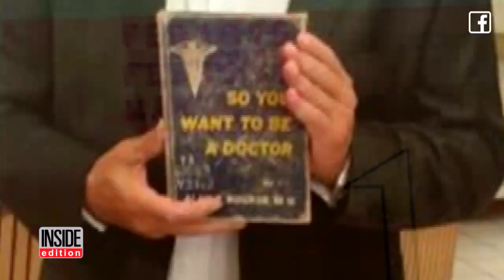Why This Reality TV Show Doctor Returned His Overdue Library Book 40 Years Later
Long before he was a renowned plastic surgeon, this reality show doctor was a library scofflaw after failing to return an overdue book for more than 40 years. Dr. Michael Kelly, Miami plastic surgeon and star of TLC reality series 'Body Work,' was visiting his hometown for a high school reunion when he realized a beloved book was way past due. The book, entitled So You Want To Be a Doctor, was checked out of the Kanawha County Public Library in 1976 when Dr. Kelly was just 17-years-old.